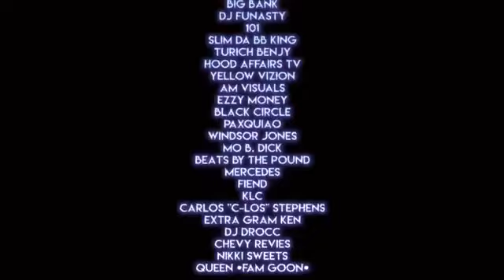Money Man ft Drerez De’Shon & Verse Simmonds - VVS (Official Video)